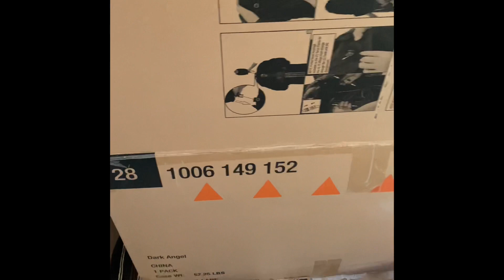Pumpkin’s home!!! (Sep 25 2021)